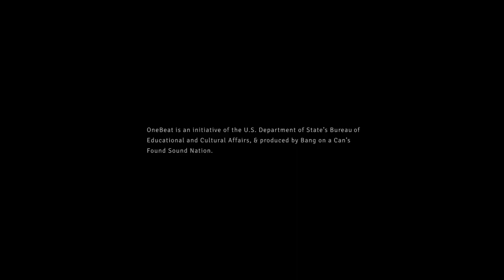OneBeat 2019: Netfakker ( I Remember) featuring Sarra Douik, Juliano Abramovay and Andrea Hoyos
Visiting the ArtsXchange in Atlanta (East Point) was energizing and catalyzed many collaborations between the fellows and local musicians and artists. We collaborated with Santiago Paramo in his intricate Community Music Studio  to create a live version of Sarra Douik’s composition.

Netfakker is a nostalgic, reflective song written by Tunisian fellow Sarra Douik, the youngest member of the OneBeat 2019 cohort at just 19 years old. Sarra demonstrates the maturity of her artistry with this simple haunting piece, which was recorded at ArtsXchange community arts center in Atlanta. Reflecting on the creation and development of Netfakker, Sarra said “I wrote this song before the OneBeat residency, but never had the courage to share it with anyone. I didn’t think I was good enough to write a song and share it publicly, but OneBeat gave me the courage to overcome that fear. I then introduced it to Andrea Hoyos (Colombia) and Juliano Abramovay (Brazil) who supported me in creating the arrangement. I am happy and proud of myself because I shared my first song with great people who gave me more courage to produce more songs and do my best.”

Filmed and Edited by Jacob Blumberg

from OneBeat Mixtape 2019, releases March 17, 2020

Written by Sarra Douik
Sarra Douik - Vocals
Juliano Abramovey - Fretless Nylon Guitar
Andrea Hoyos - Rhodes

Recorded by Jacob Blumberg at the ArtsXchange Community Music Studio, at the ArtsXchange with assistance from Santiago Paramo
Mixed by Christopher Botta + Jeremy Thal
Mastered by Christopher Botta

OneBeat is an initiative of the U.S. Department of State’s Bureau of Educational and Cultural Affairs, & produced by Bang on a Can’s Found Sound Nation.